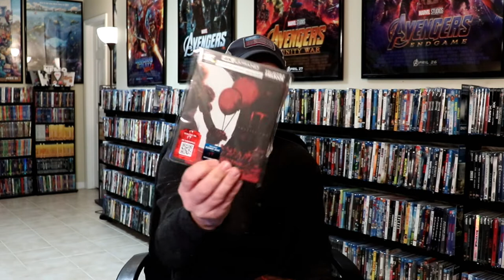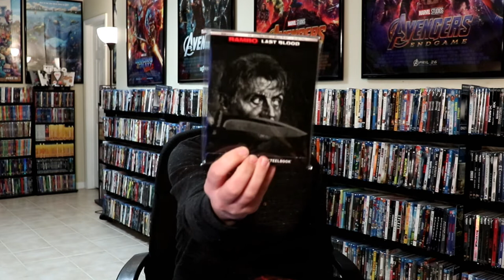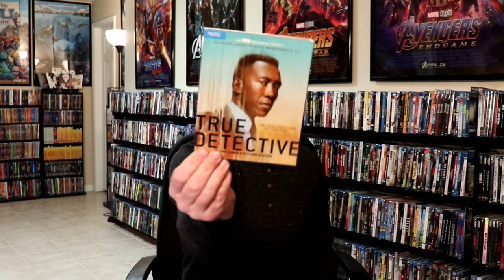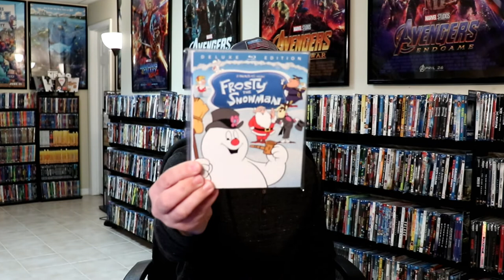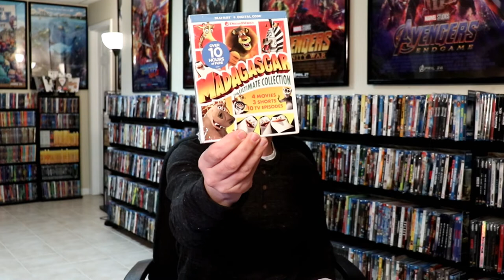December 2019 Blu-ray + 4K Collection Update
Check out the items that I picked up during the month of December!

These are the bags I use to protect my Steelbooks and Slipcovers: